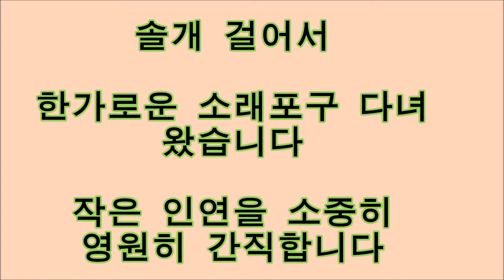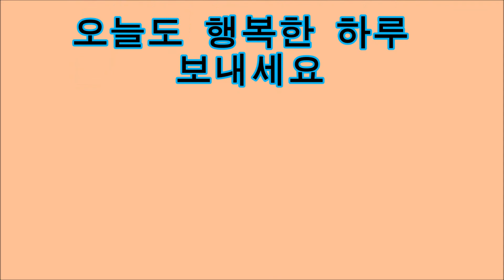한가로운 어촌풍경, 빠르게 달리는 자동차들, 만조시의 바닷물 유입, のんびりとした漁村の風景、速く走る自動車、満潮時の海水の流入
솔개걸어서: 11:02분에 보이듯이 지금 바닷물이 흐르는게 아니고 만조시간이라 아주 빠르게 들어오고 있는 상태입니다  생각보다 훨씬 빠르게 들어옵니다 누구나 한번쯤은 마음에 담아두고 가고싶은 바닷가 포구가 있습니다, 서울근교에서 가장 가까운 소래포구 소개해 드립니다, 지난번 화재로인한 건물은 현재 재건축중에 있습니다
見えるように今海水が流れているのではなく満潮の時間なのでとても早く入ってくる状態です 思ったよりずっと早く入ってきます。 誰もが一度は心に留めておきたい海辺の浦があります、ソウル近郊から一番近い蘇来浦口紹介します、この前の火災による建物は現在再建築中にあります。
 The duration of viewing time is more important than number of views. pls watch at least 3 min,   I always respond your action